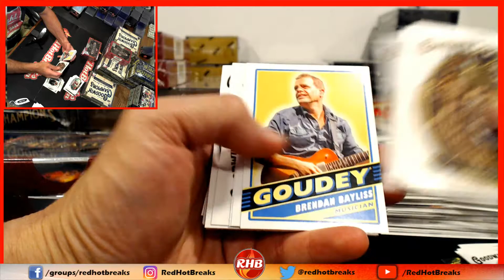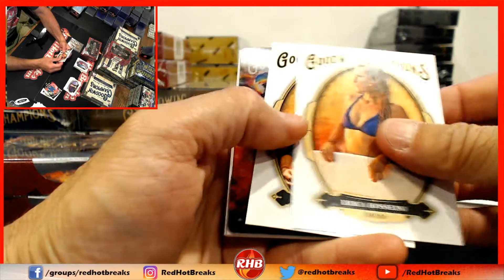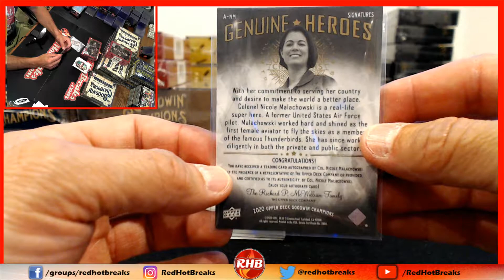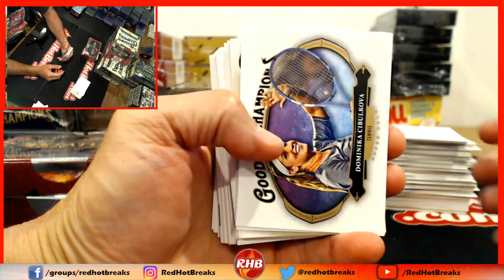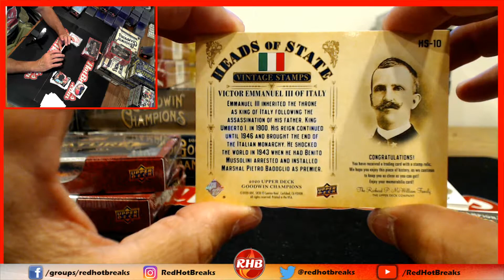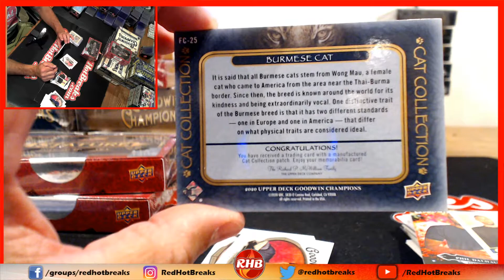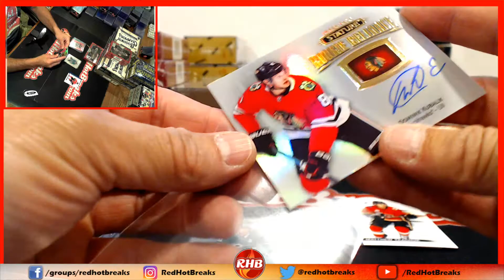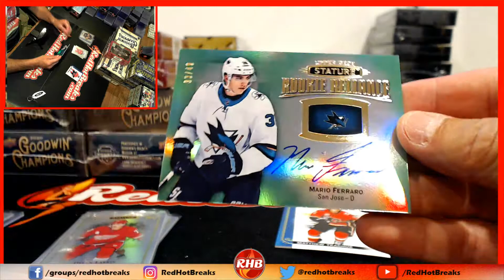Matty B stature & Goodwins